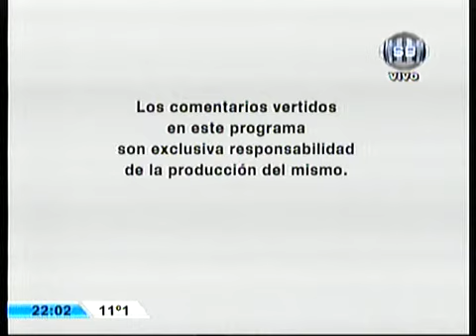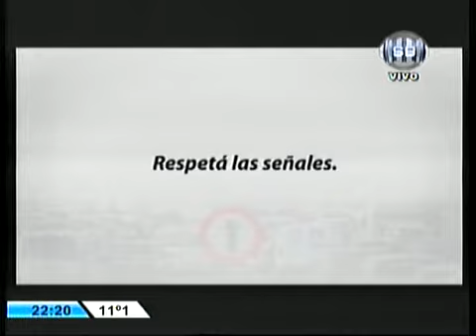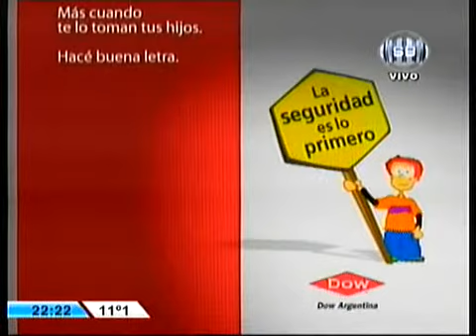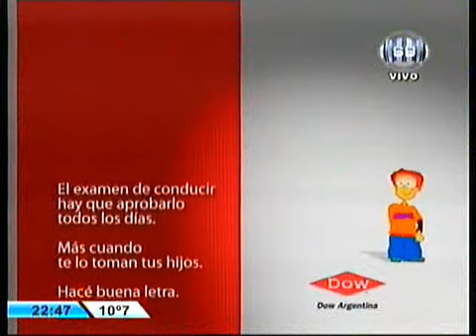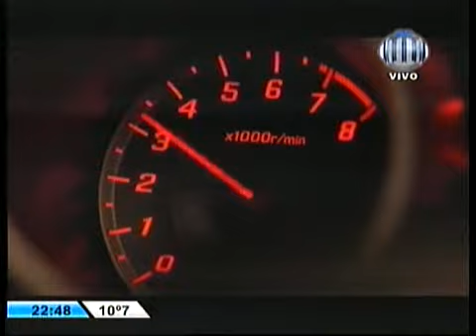Saber Ver (28/05/2013)